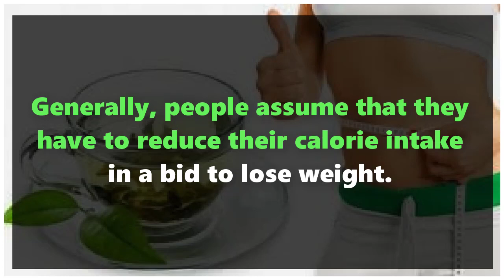How Tea Can Help You Lose Weight - red tea detox - detoxication method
Generally, people assume that they have to reduce their calorie intake in a bid to lose weight. It is true that you have to cut certain items from your diet if you want to shed the excess fat from your body, but that alone will not deliver the results you are looking for.

You have to complement your weight loss efforts by consuming the right items, which will speed up the process, enabling you to burn more fat quickly. Drinking tea has proven an effective means of losing weight.

People around the world consume different types of tea on a daily basis, including green tea, to reduce the harmful effects of the food they consume. The main reason tea works for weight loss is because it flushes out toxins from your system.

Hence, the main roadblock to your weight loss success is eliminated and you are able to notice a difference. That said, the results do depend on your choice of tea. We will cover this